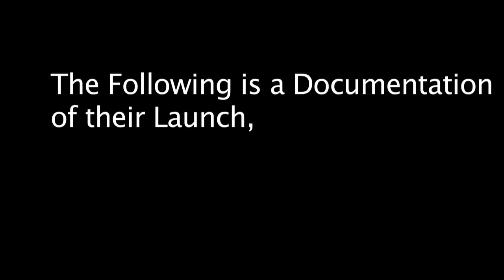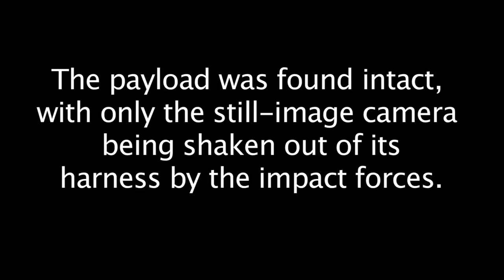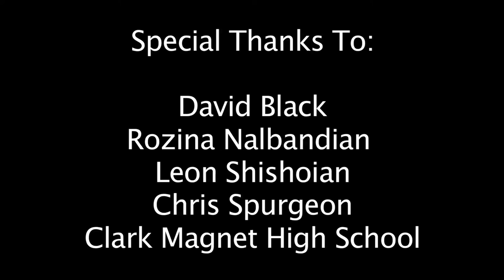Balloon Video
Clark Magnet High's Advanced Engineering class sends up a weather balloon to over 100000 ft! It records footage, still pictures and weather data.